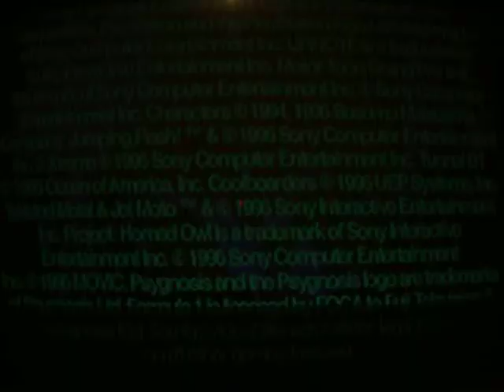PlayStation Demo Disc, vol. 3 - Formula One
When the old gray Playstation's were still new on the market, they came with demo discs. When I purchased my first original PS1 back in 1997, it came with said demo disc, the 3rd one made. It's really interesting to see old classics like Formula One and Twisted Metal 2 their demo stage.